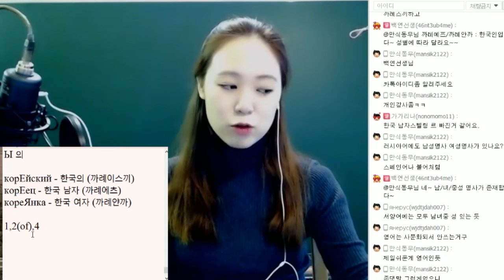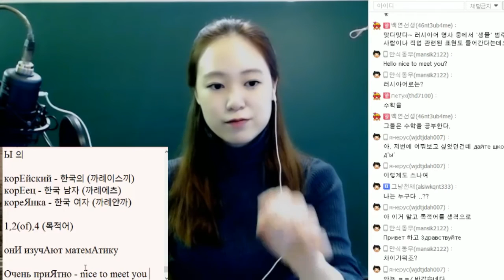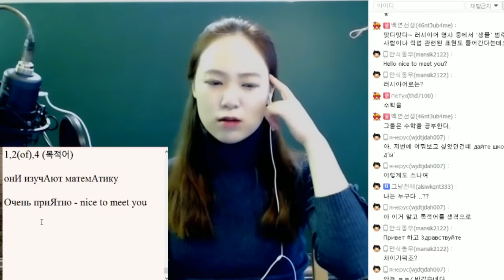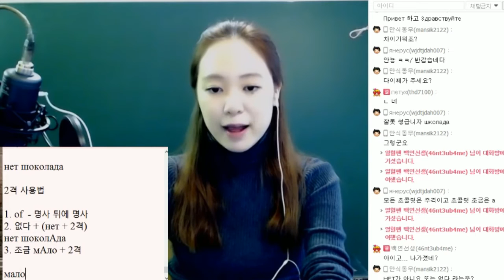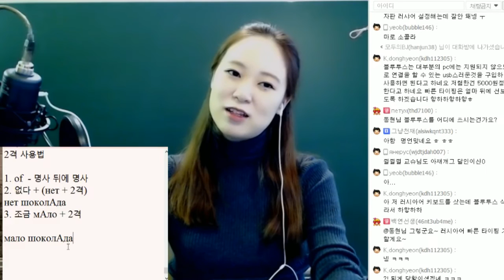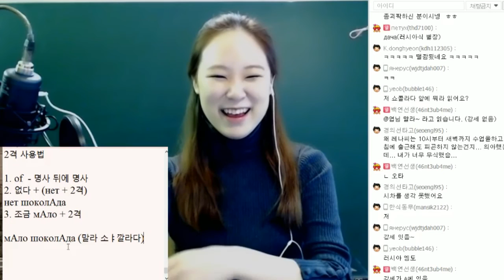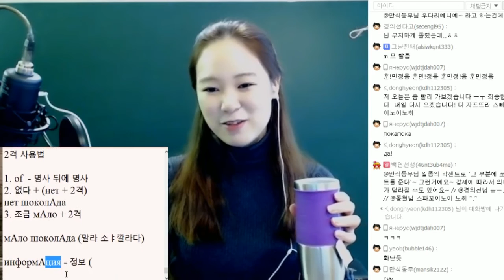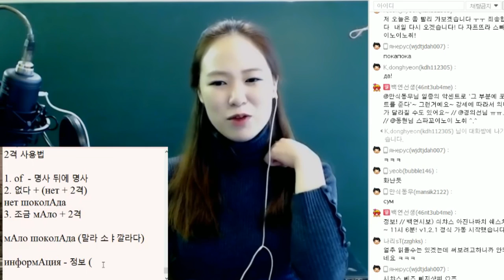[러시아어 문법] 명사 단수 격 N1. N2. N4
매일 밤 10시 아프리카tv에서 만나요~